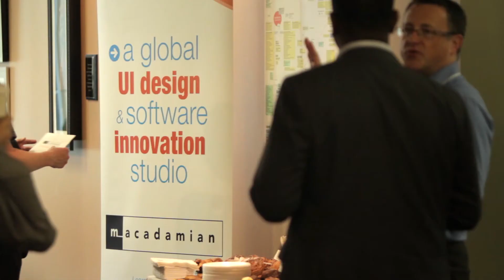WebRTC: Creating Incredible Customer Experiences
Create incredible customer experiences with WebRTC.

Engage your customers as never before: live, interactive, and in the moment. Web Real-Time Communication (WebRTC) technology enables video, voice and text communications, as well as screen-sharing, between Internet browsers -- without the trouble of proprietary software plug-ins.

Macadamian offers a complete range of WebRTC services including product strategy, user experience research, and software design and development.